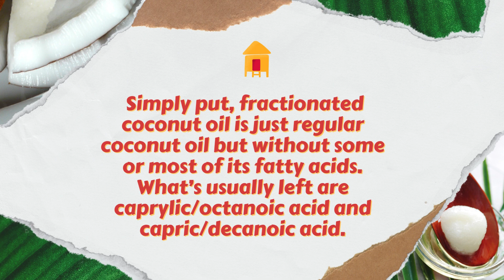Fractionated Coconut Oil: Creation, Uses and Benefits - N-essentials Pty Ltd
Learn how you can add fractionated coconut oil to your lifestyle routine in various ways

Chapters:
00:00 Fractionated Coconut Oil: Creation, Uses and Benefits
00:06 What is Fractionated Coconut Oil?
00:22 How to Make Fractionated Coconut Oil?
00:37 Cosmetic Benefits of Fractionated Coconut Oil
00:49 DIY Fractionated Coconut Oil Crafts
1:06 Where to buy Fractionated Coconut Oil?